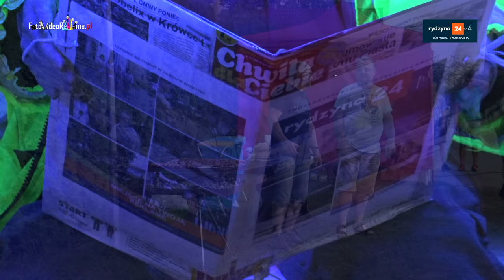Dożynki 2018 Tarnowa Łąka - rydzyna24.pl